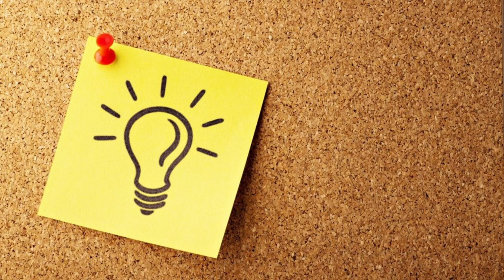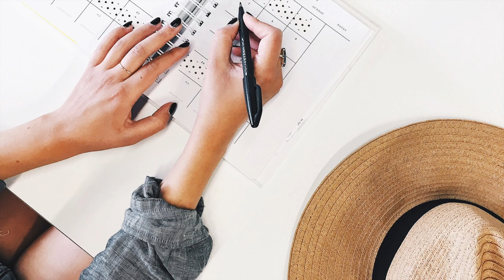九型人格入門：認識第七型人格樂觀者(代表色：橙色)｜心理學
第七型人格樂觀者的代表色是橙色，橙色某程度上代表熱情和跳脫，
他們是九型人格裏面最具有正能量、最有活力、最爽朗的人，
樂觀者就像一個冒險家，追求快樂和自由，他們總是樂於嘗試新事物:)

九型人格心理學系列影片：

九型人格入門：認識第一型人格改革者​(代表色：白色)Introduction to Enneagram: The Reformer​

九型人格終極解密：第一型改革者必備生活指南 The Enneagram Series: Type I The Reformer

九型人格入門：認識第二型人格助人者​​(代表色：綠色)Introduction to Enneagram: The Helper​

九型人格終極解密：第二型助人者必備生活指南The Enneagram Series: Type II The Helper

九型人格入門：認識第三型人格成就者​(代表色：紅色)Introduction to Enneagram: The Achiever

九型人格終極解密：第三型成就者必備生活指南The Enneagram Series: Type III The Achiever

九型人格入門：認識第四型人格自我者​(代表色：紫色)Introduction to Enneagram: The Individualist

九型人格終極解密：第四型自我者必備生活指南The Enneagram Series: Type IV The Individualist

九型人格入門：認識第五型人格觀察者(代表色：藍色)Introduction to Enneagram: The Investigator

九型人格終極解密：第五型觀察者必備生活指南The Enneagram Series: Type V The Investigator

九型人格入門：認識第六型人格忠誠者(代表色：灰色)Introduction to Enneagram: The Loyalist

九型人格終極解密：第六型忠誠者必備生活指南The Enneagram Series: Type VI The Loyalist

九型人格入門：認識第七型人格樂觀者(代表色：橙色)Introduction to Enneagram: The Enthusiast

九型人格終極解密：第七型樂觀者必備生活指南 The Enneagram Series: Type VII The Enthusiast

九型人格入門：認識第八型人格挑戰者(代表色：黃色)Introduction to Enneagram: The Challenger

九型人格終極解密：第八型挑戰者必備生活指南The Enneagram Series: Type VIII The Challenger

九型人格入門：認識第九型人格和平者(代表色：棕色)Introduction to Enneagram: The Peacemaker

九型人格終極解密：第九型和平者必備生活指南The Enneagram Series: Type IX The Peacemaker